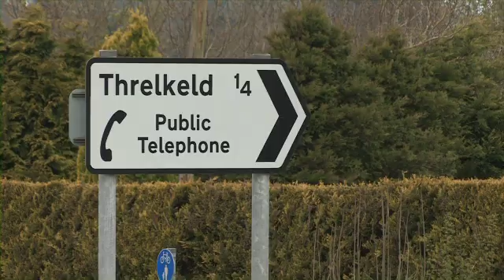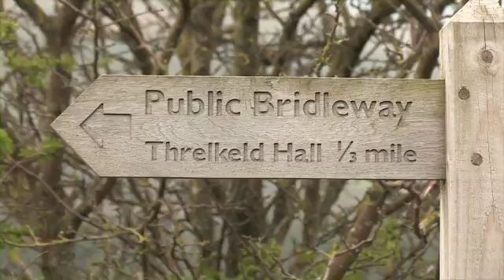The first 4G trial in the North of England: Threlkeld, Cumbria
On 2 May 2012 Everything Everywhere launched the first live customer trial of next generation 4G LTE broadband on airwaves that, subject to licensing changes, could be used to bring 4G mobile services to the UK later this year.

The Secretary of State for Education, Michael Gove, and local MP, Rory Stewart, switched on the trial and commented that 4G has the potential to provide "an important stimulus for the UK."  The trial centres on the area of Threlkeld in Cumbria, and will look at how 4G LTE could be deployed over existing airwaves in the remote parts of the UK to ensure that rural residents and businesses are not excluded from the benefits of online communities.